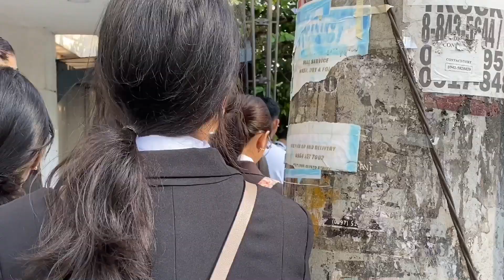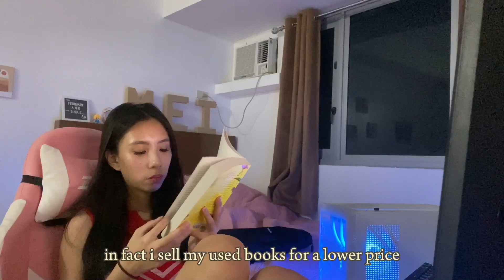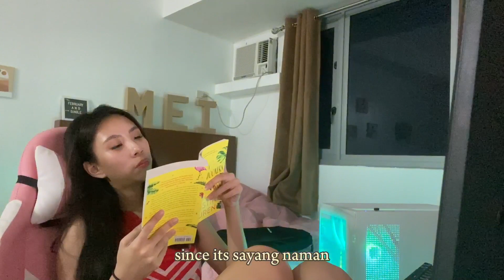A day in my life as a Tourism student in DLS-CSB💚🏹 / streamer by night 👾✈️ | hanne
Diary 14

Self diary #1

HELLO EVERYONE! Our 3rd term just started and I want to show you my school routine especially now that I also started streaming 🤗. I’m in my sophomore year and soon I’m going to have my OJT already hays, how time flies so fast nga naman. I decided to take a leap of faith into the gaming industry because its also what I want for a long time. I’m trying out new things before I set foot into the real world and that includes me making the most out of the free time that I have right now.

Anyway, here’s the link to my twitch and do follow my other friends as well hehe.

Anddd here’s the link to my Instagram page where I sell my books (still crisp and clean😉).

Thanks for the support guys!! (We reached 1k views on our last vid yayyy). 🥳💖